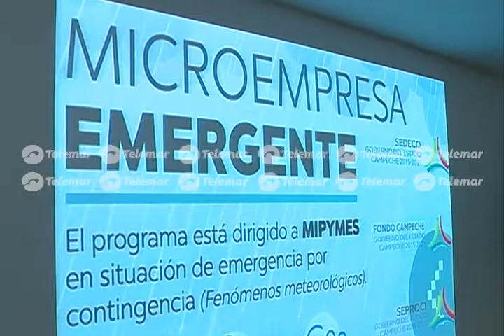Entregan créditos por 385 mil pesos a 11 comerciantes afectados por la Tormenta Franklin